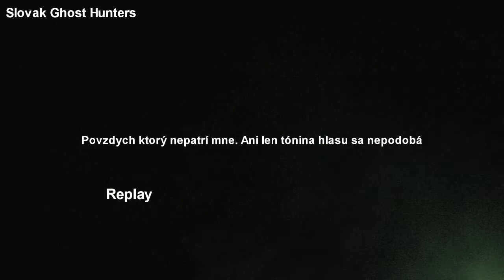SGH Tematin film